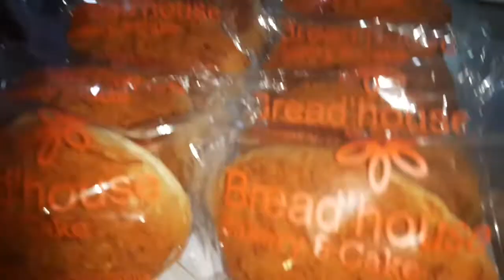Brutal Hunter Cake 😱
yuk kita hunter kuliner di toko roti yang berada di kab. paniai, rasanya enak. beraneka ragam dan tak lupa harganya sangat terjangkau ya teman-teman terima kasih. 🙏